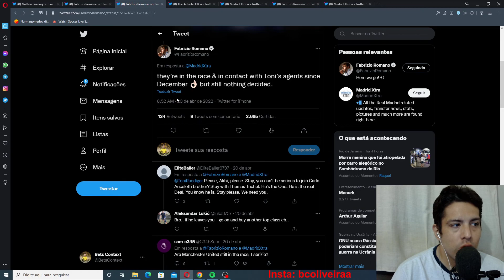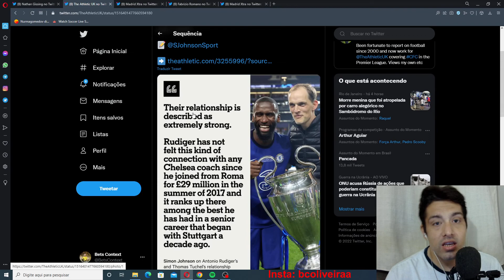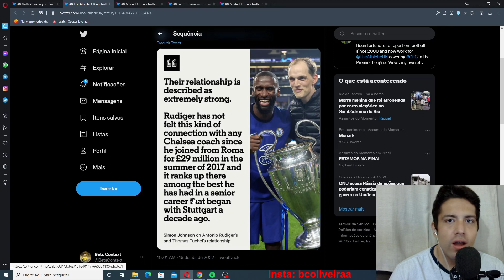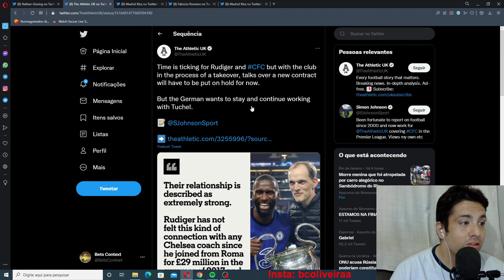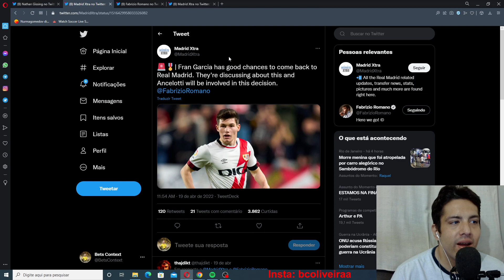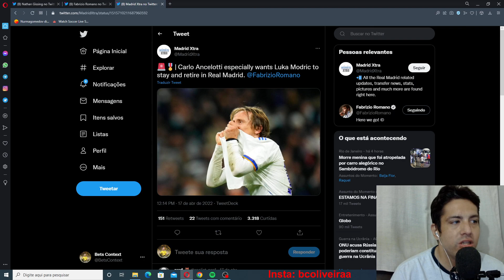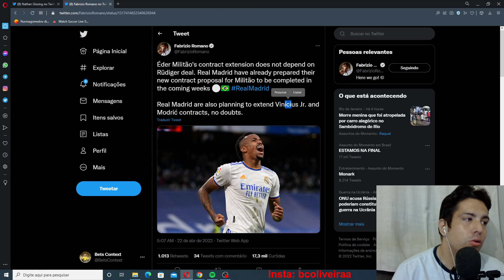REAL MADRID PROXIMO DE CONTRATAR RUDIGER ? FRAN GARCIA PROXIMO E RENOVAÇÕES DE MODRIC,MILITAO E VINI